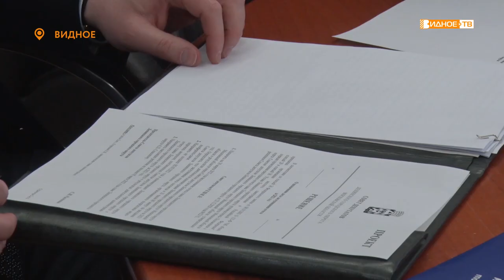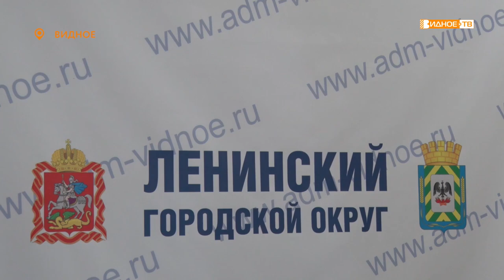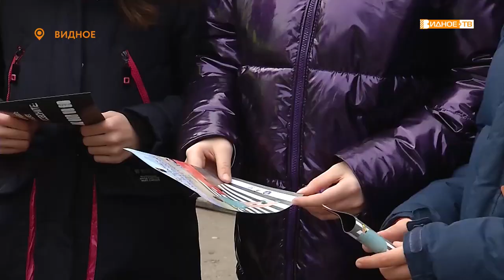Новости телеканала Видное-ТВ (04.03.2022 - пятница)